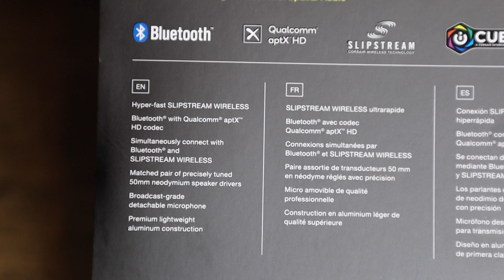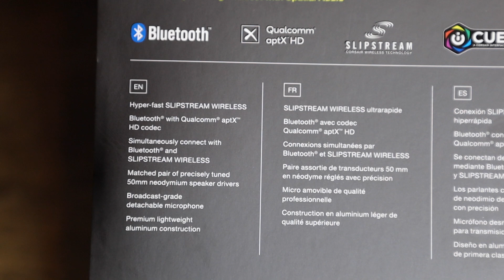Corsair | Virtuoso RGB Wireless XT | Best Gaming Wireless Headset | Unboxing Review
You guys are my friends and we gonna support each other in the community ! corsair virtuoso corsair virtuoso rgb wireless devinup3 corsair virtuoso mic test corsair virtuoso unboxing corsair virtuoso se corsair virtuoso gaming headset